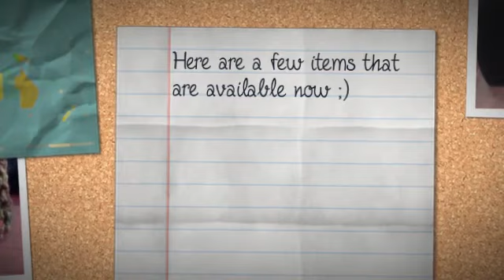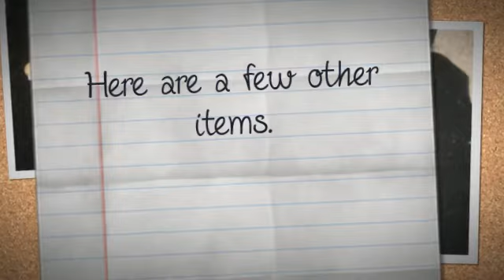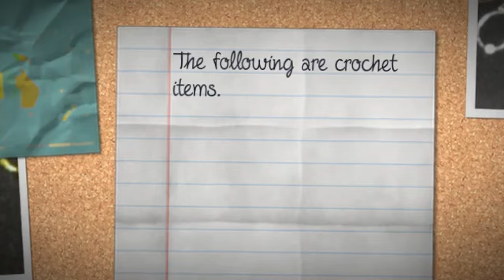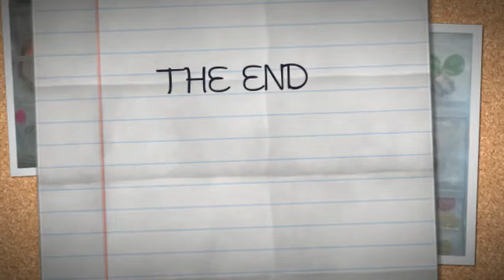MyStupeflixVideo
working on building my at home business, these are just some of the items that i like to make and some that have been sold already.